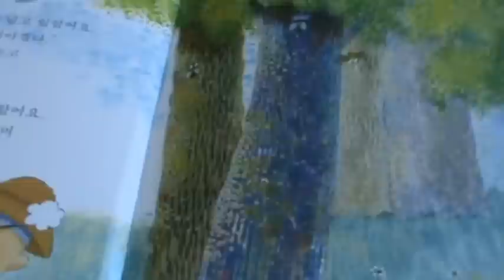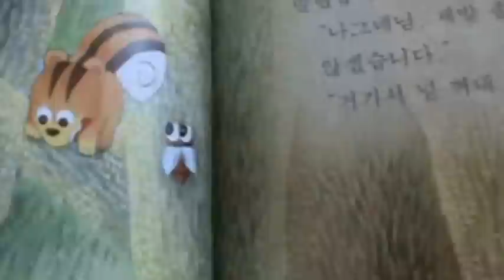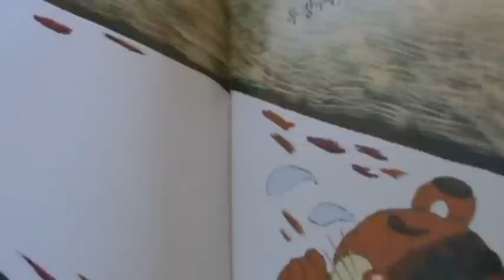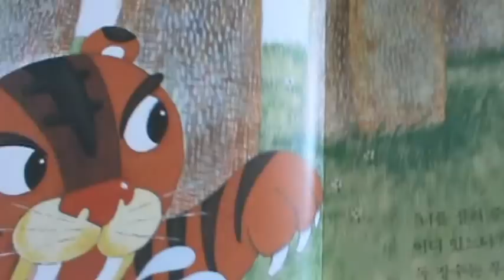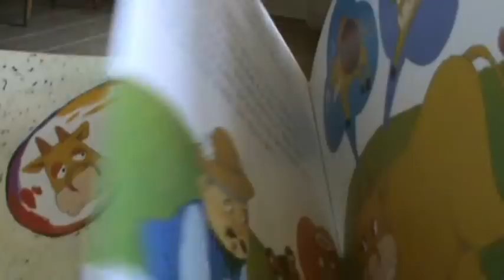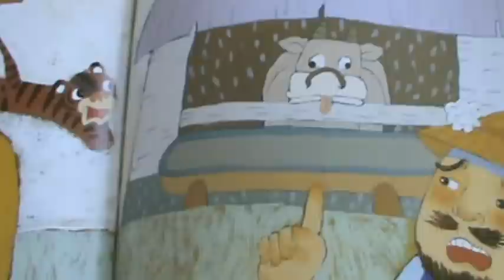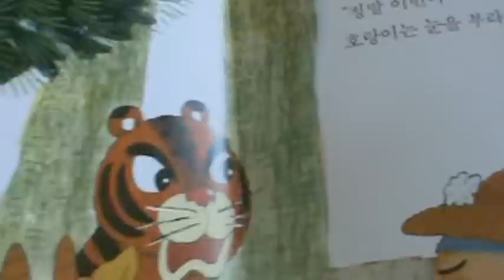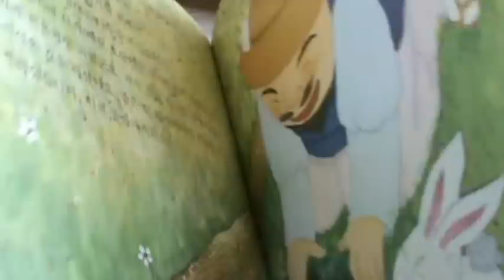전래동화 토끼의 재판 Story Judge rabbit